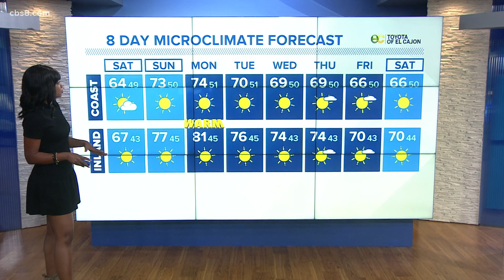MicroClimate Forecast: Friday, February 19, 2021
This is San Diego’s MicroClimate forecast as seen on News 8 at 10PM.